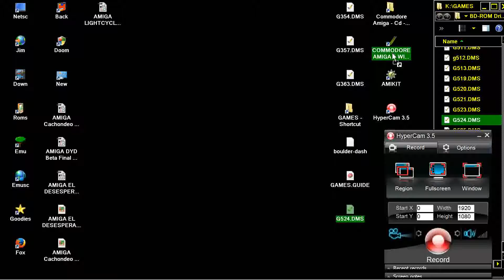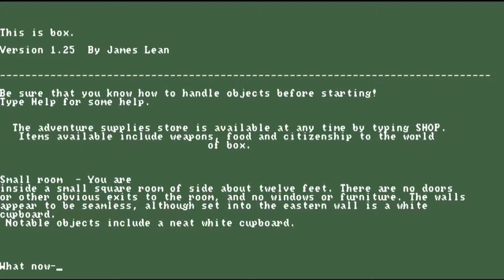AMIGA THE BOX ADVENTURE By James Lean G524DMS Software 2000 Volume 1 SET 2 CD 2 TV 32